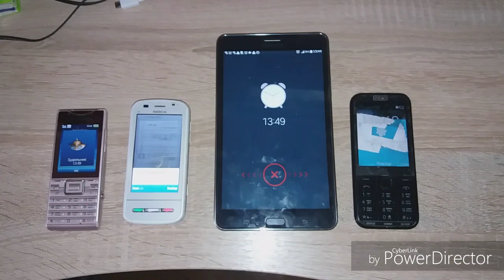Мобильное безумие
В видео:
Sony Ericsson Elm
Nokia C6-00
Samsung Galaxy Tab 4.7.0
Nokia 225